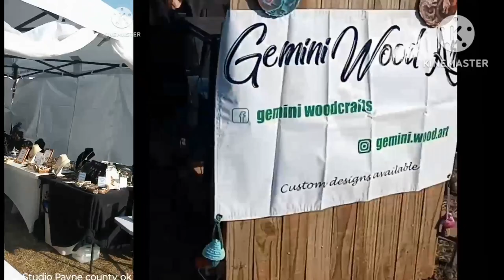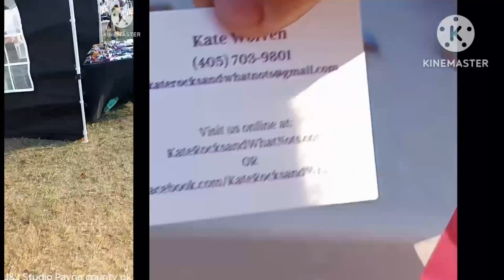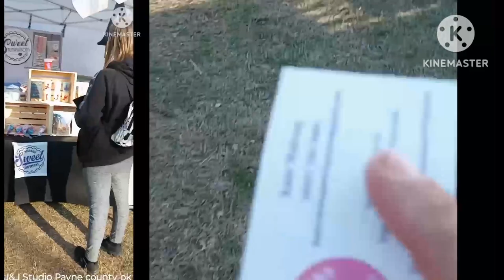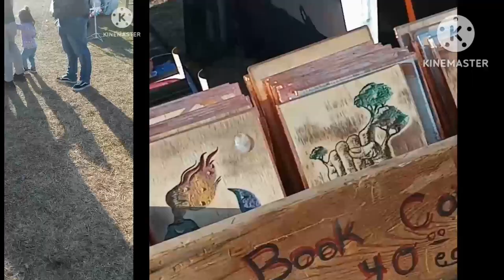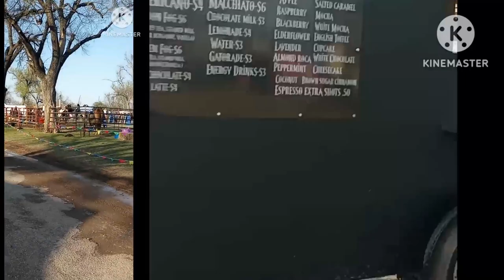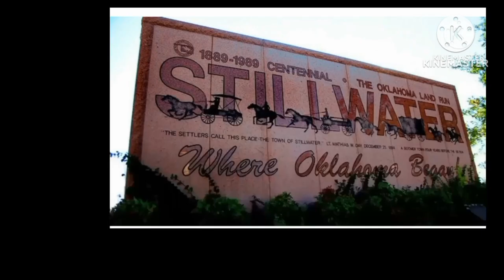Guthrie Ok Renaissance Fair lots of fun Friday March , 22 ,2024 until Sunday. recommended. ver 2